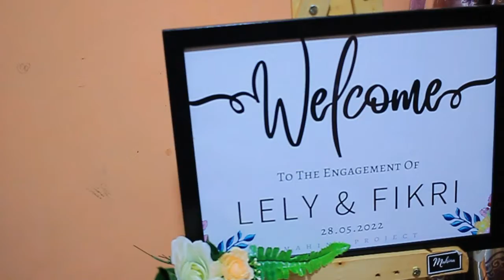ENGAGEMENT FIKRI & LELI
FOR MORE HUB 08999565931